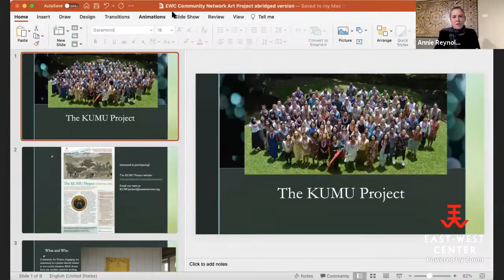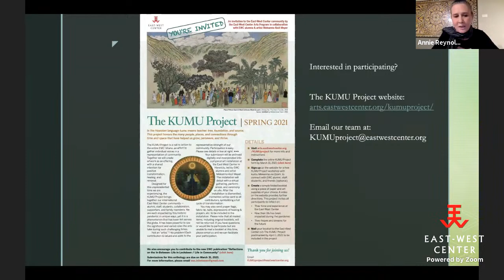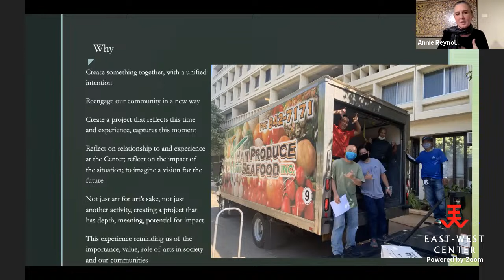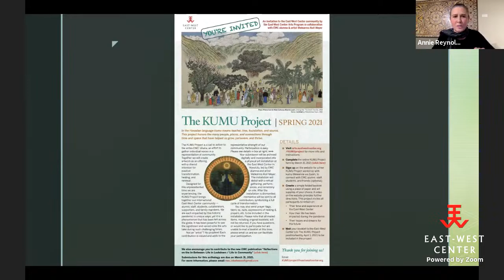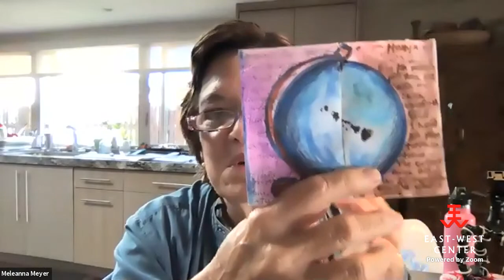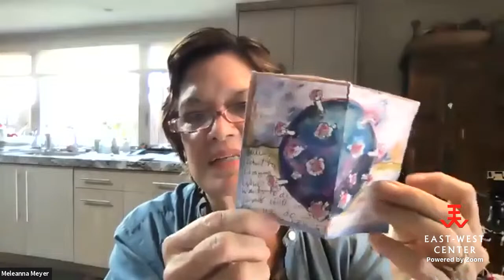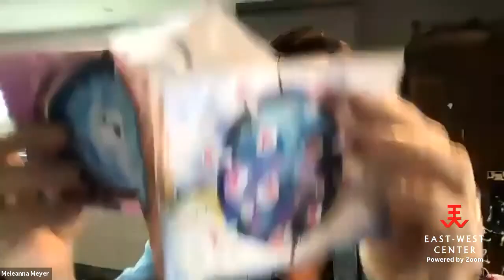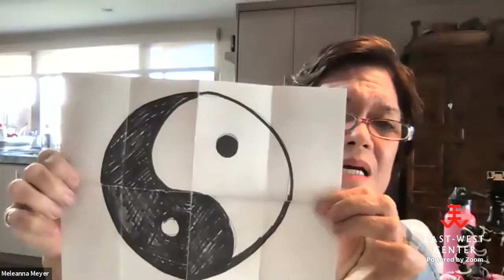The KUMU Project and In-Between Project - Info Session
The KUMU Project is a call to action to the entire EWC ‘ohana, an effort to gather individual voices in a representation of community. Together we will create artwork as an offering, with a shared intention for positive transformation, healing, and renewal.

Reflections on the In-Between: Life in Lockdown / Life in Community
This collection will be a snapshot of these surreal times. As concerned community members, cultural ambassadors, educators, researchers, and peacemakers, we can reflect on themes of the in-between, of feeling in limbo, and the nature of ambivalence. There is an equalizing force to the coronavirus with its potential to strike anyone from any social, cultural, and economic background, across age groups and walks of life. This pandemic has forced us to go inward and become more introspective. Let us benefit from these lessons and enrich one another with what we have learned. Whether you come from the social sciences, arts, natural sciences, humanities, or are eager to experiment outside of your interests, we want your unique perspective.